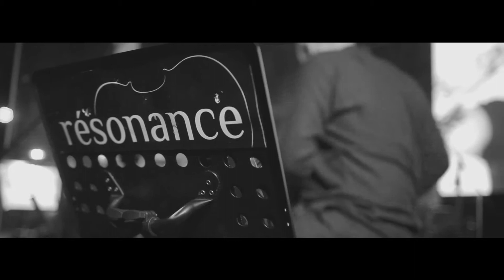resonanse the unforgiven ver6